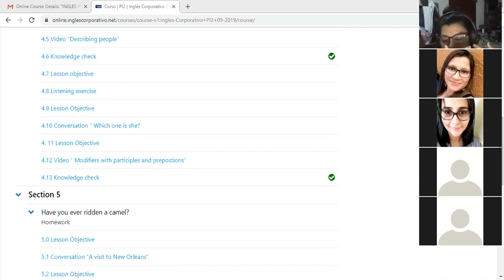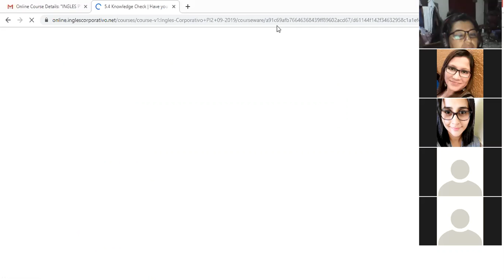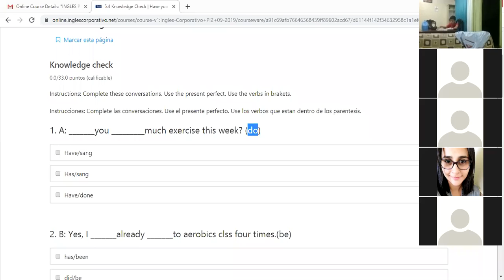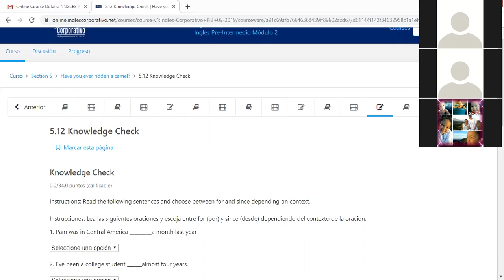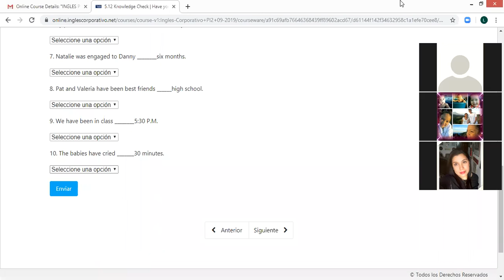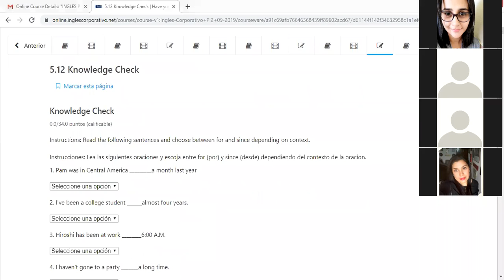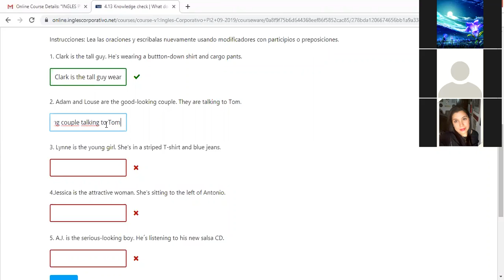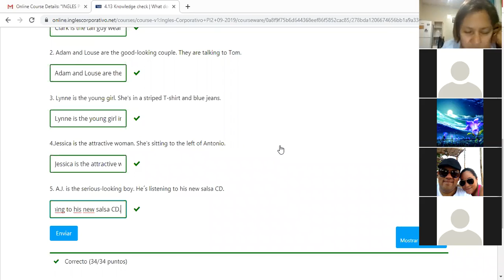Ingles Corporativo- Present perfect